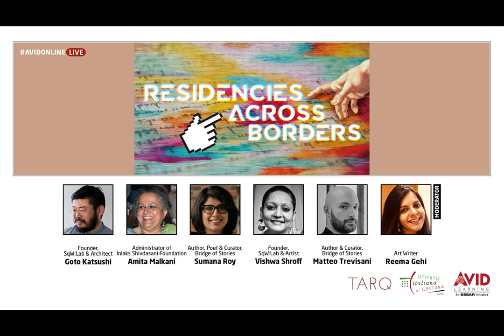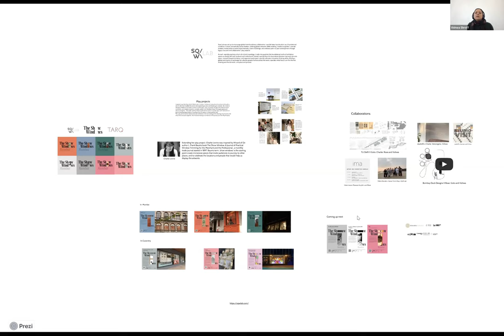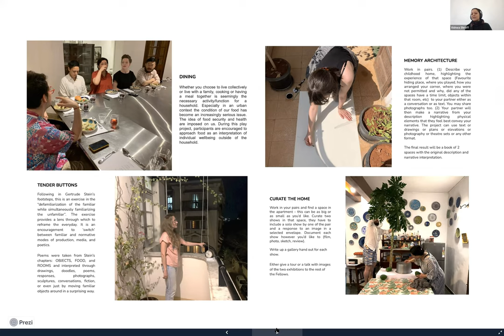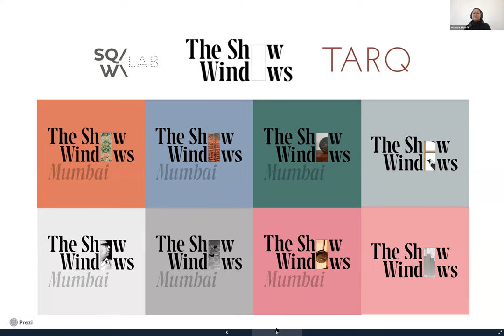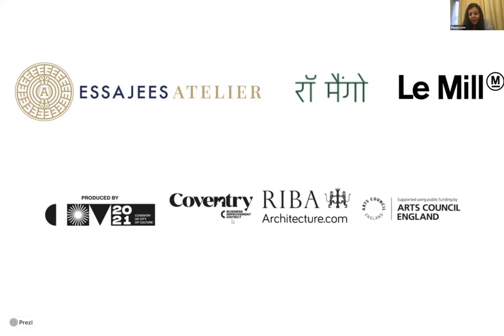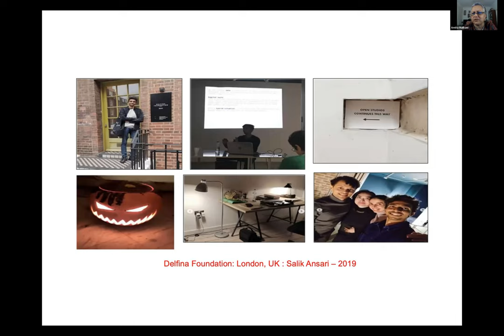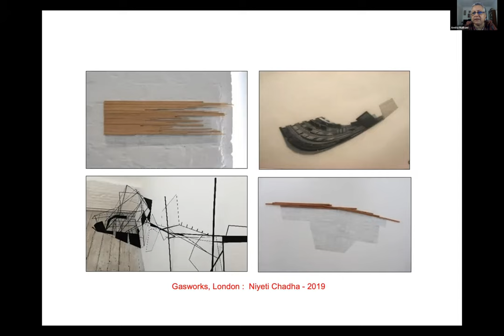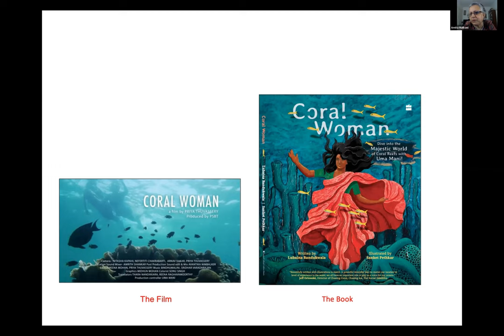Artist Residency across Borders and its Future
How e-residencies opened up a new world of collaborations between artists and cultural institutions that thrived in the face of limitations of distance and time zones

Where is the place for culture in a crisis?

 In the months paralysed by the pandemic, we turned to art for cheer and books for inspiration. As households adapted to new ways of living, the world of cross-cultural residencies saw its own transformation. Previously marked by immersive interactions that defied borders, art and literary residencies began to explore formats that now also included interactive technologies and new storytelling techniques.

Italian Embassy Cultural Centre, Mumbai, TARQ and Avid Learning present Residencies Across Borders, a live discussion. They will  trace this shift from traditional to contemporary forms of curating. They examined how newer formats have inspired unconventional collaborations, and ask whether a virtual residency can persuade in the same way that sights and sounds of a new place do.